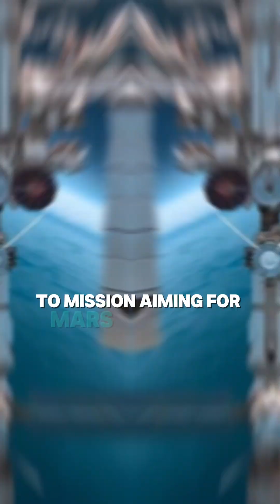First Human in Space: Yuri Gagarin's Historic Spaceflight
Explore the groundbreaking journey of Yuri Gagarin, the first human to venture into space on April 12, 1961. Learn about his historic mission aboard Vostok 1, which marked humanity’s giant leap into the cosmos. Discover how this milestone shaped the Space Race and paved the way for future space exploration.